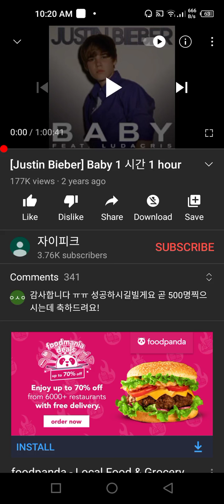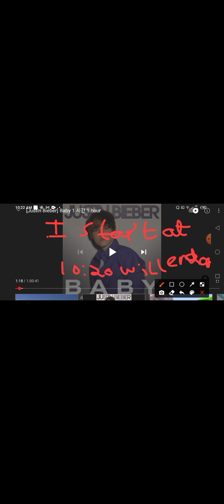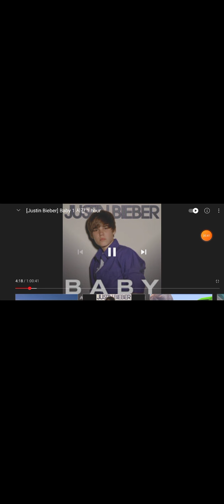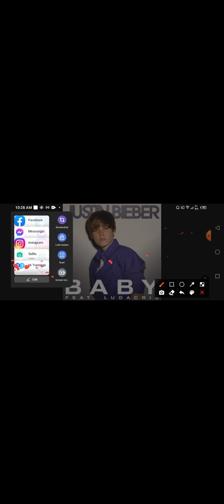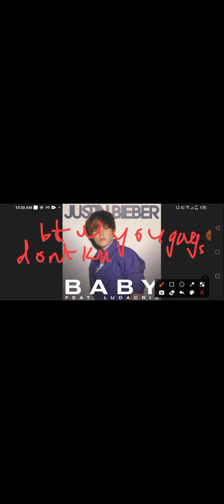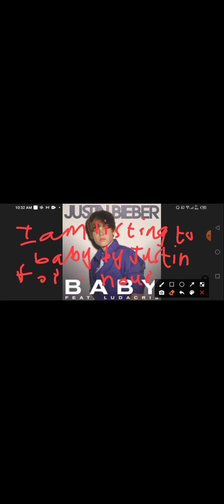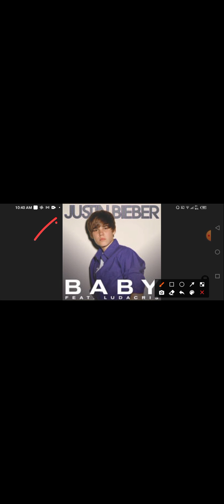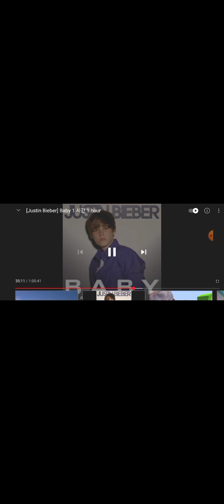listening to baby song by Justin bieber For 38 mins!!